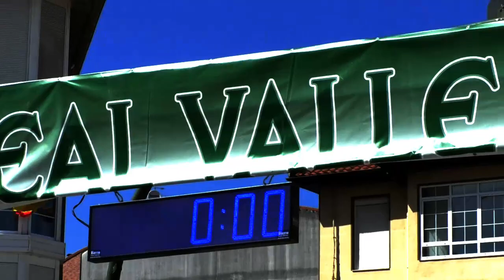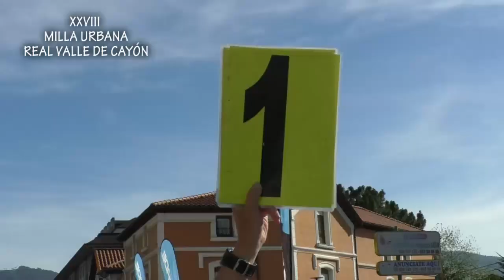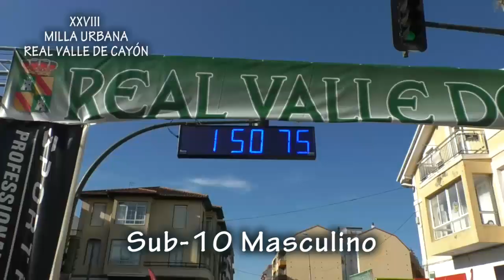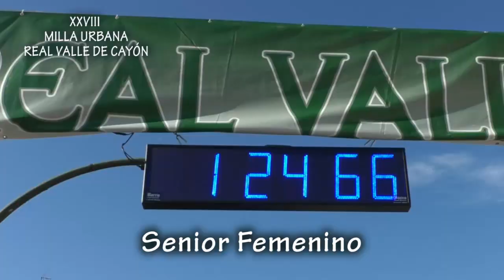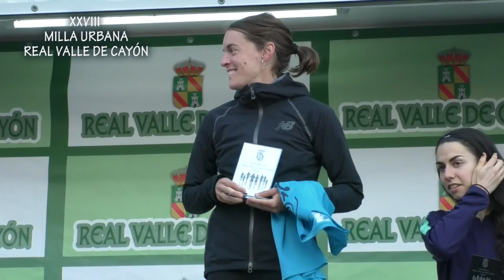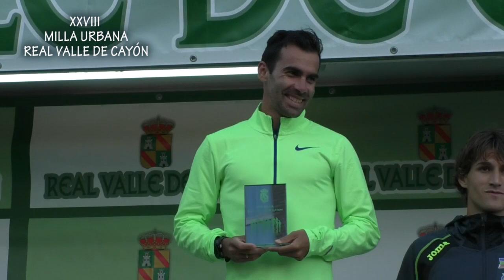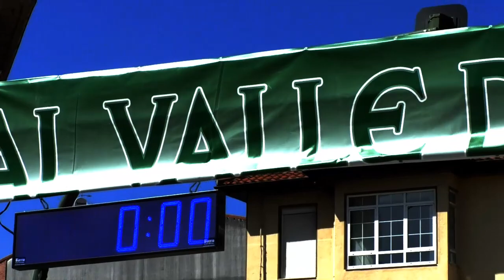MILLA URBANA REAL VALLE DE CAYÓN 2019